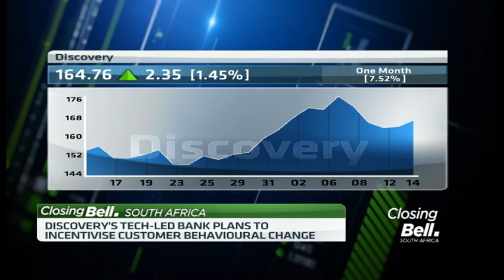10% of Discovery Bank to be owned by black depositors - Adrian Gore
Discovery, a financial services group, has thrown its hat into South Africa's competitive banking sector; with plans to open a bank to the public in March of next year and set to be a behavioural bank. Joining CNBC Africa for more is Discovery CEO, Adrian Gore.